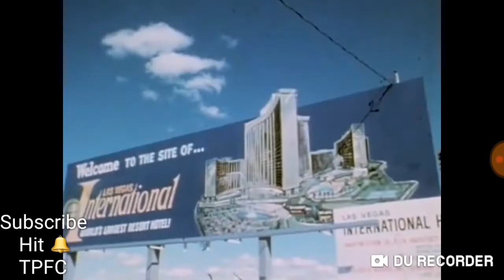Elvis' Uncontrollable laughter On Stage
I Love to hear him laughing and happy and having a good time. This is something ive mentioned in my comments before so I had to show you it. It's good to hear him laughing after all that happened and at such a trying time in his personal life & career. I love his beautiful smile and laughter makes me happy to hear it. I hope it does to others as well.